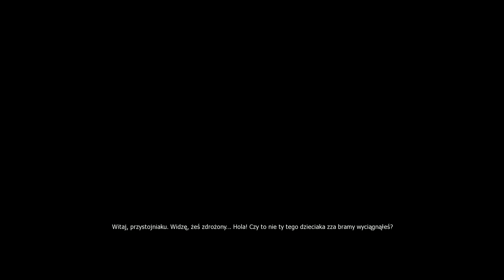Wiedźmin: Edycja Rozszerzona - ep.4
Bądźmy dumni z tego, że jesteśmy Polakami, że mamy taką literaturę i taką grę, i serial, i film.